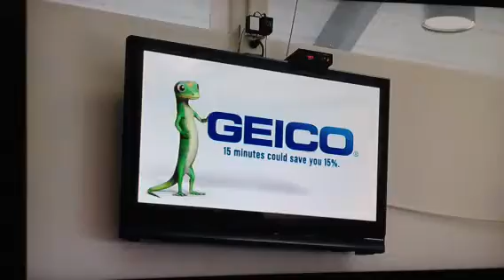Racial Propaganda: Geico again casts a black being annoyed by a mentally unstable white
Ask yourself why. Is it just by accident? Of course not. Boycott or call them if you're offended.